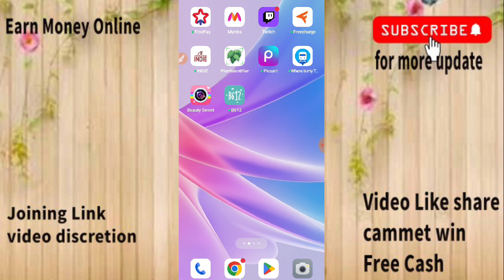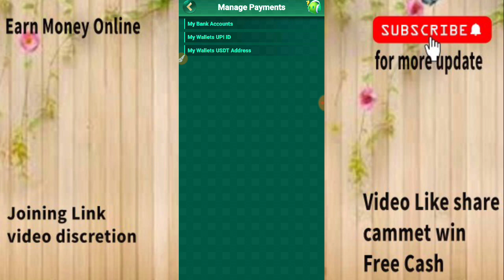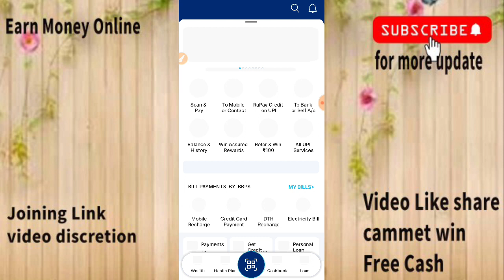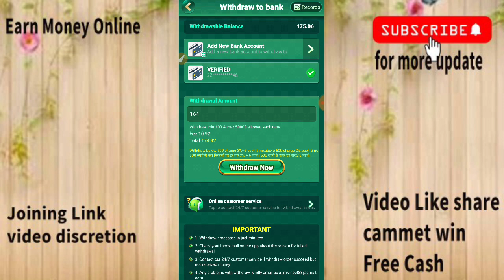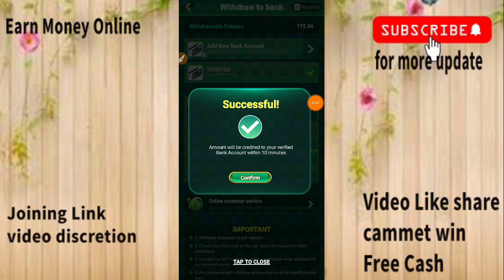Earn money online 1000 ₹ per day, Make Money Online, Easy process, Best way to earn, MKM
Download app
Sign up with mobile number get 74 rs redmly

Daily login 80 rs

Weekly bounce
Monthly bonus
Daily bonus

Thanx